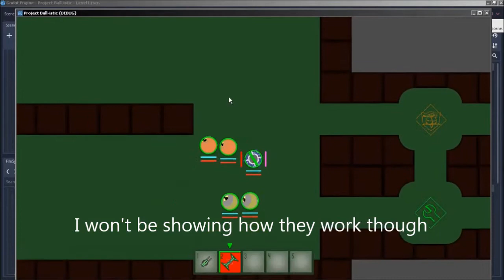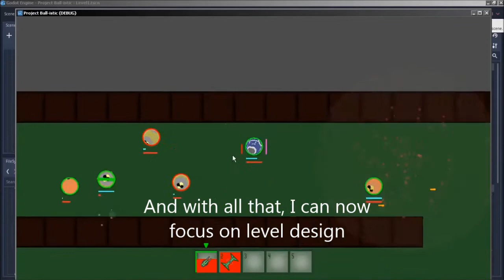Godot - Project Ball-istic - Demo Content All Done!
We'll take a quick look at the upcoming demo's content.